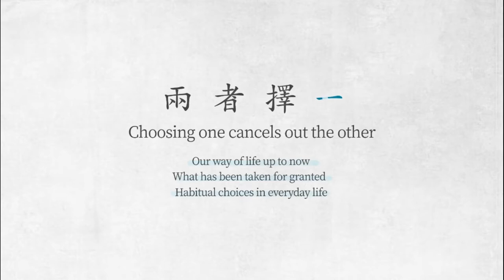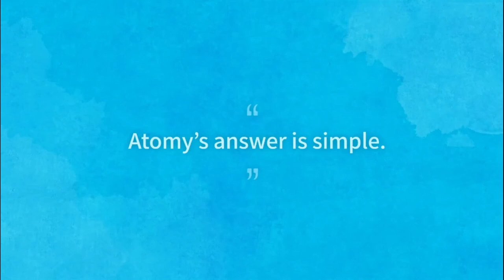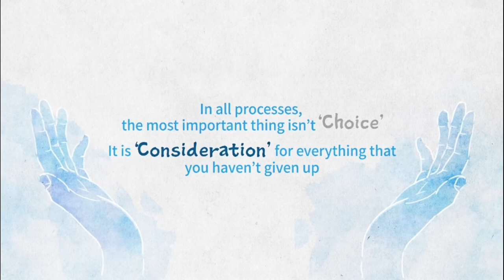2021 Genius of the And 兩 者 擇 二 - English